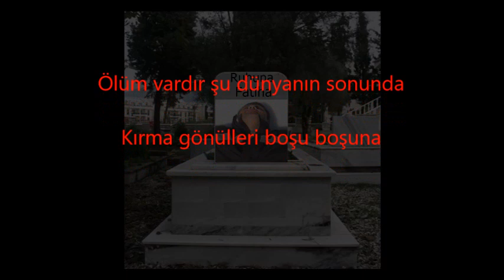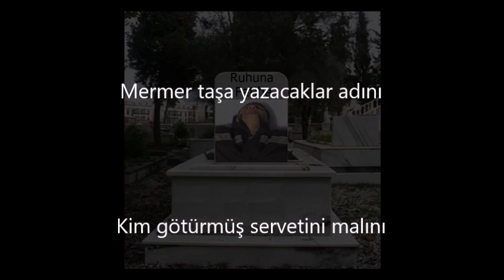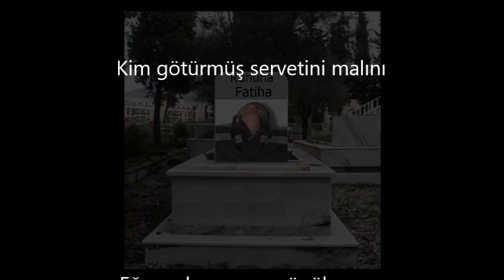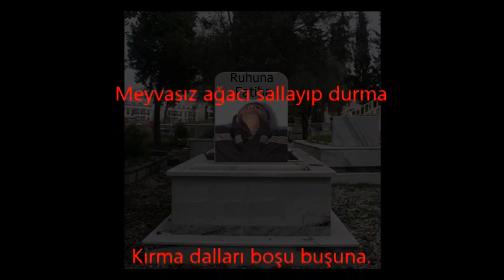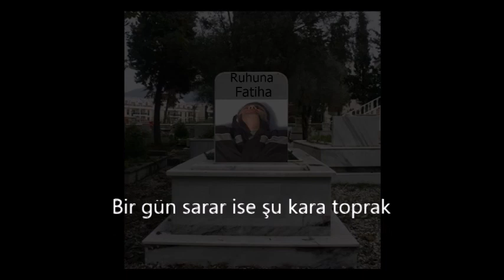Boşu Boşuna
{@(¯`'·.¸(¯`'·.¸ TuTKuN ¸.·'´¯)¸.·'´¯)@}